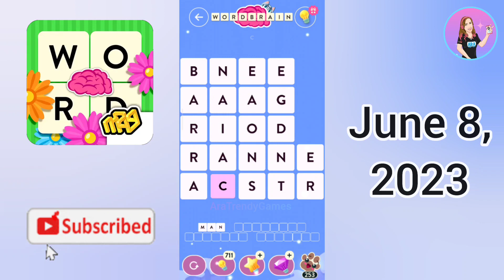WordBrain Himalayan Quest Event June 8, 2023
Créditos/Credits:
Música/Music: Balloon